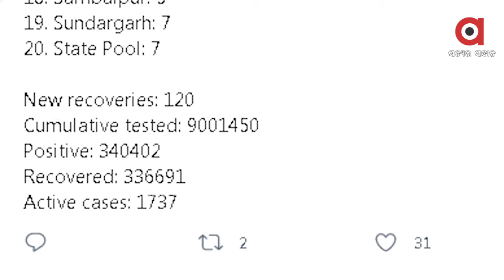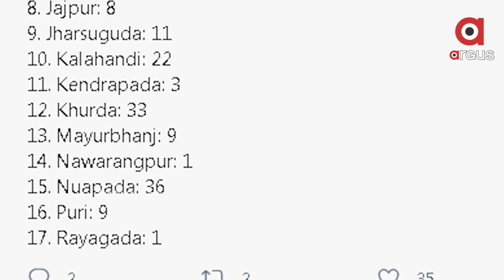ରାଜ୍ୟରେ ପୁଣି ଥରେ 200 ଡେଇଁଲା କୋରୋନା ସଂକ୍ରମଣ ...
ରାଜ୍ୟରେ ପୁଣି ଥରେ 200 ଡେଇଁଲା କୋରୋନା ସଂକ୍ରମଣ । ଗତ 24 ଘଣ୍ଟା ମଧ୍ୟରେ ରାଜ୍ୟରେ  208 କୋରୋନା ସଂକ୍ରମିତ ଚିହ୍ନଟ ହୋଇଛନ୍ତି । କ୍ୱାରେଣ୍ଟାଇରୁ 122 ଜଣ ଆକ୍ରାନ୍ତ ଚିହ୍ନଟ ହୋଇଥିବା ବେଳେ ସ୍ଥାନୀୟ ସଂକ୍ରମଣ 86 ଜଣ ରହିଛନ୍ତି ...